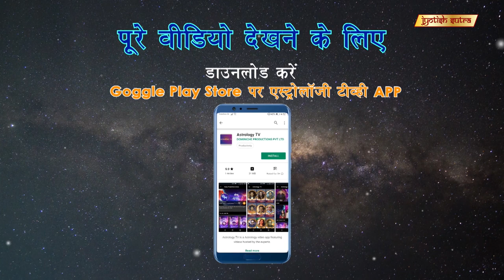होरोस्कोप कितना मानती है अशनूर कौर | Horoscope That Amazes Ashnoor Kaur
TV Celebrity Ashnoor Kaur shares her personal astrological beliefs.